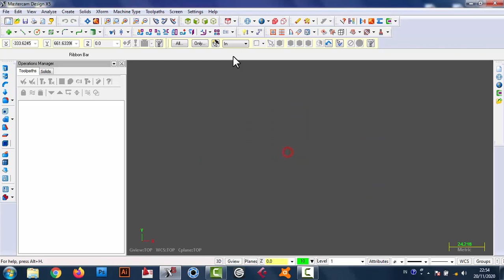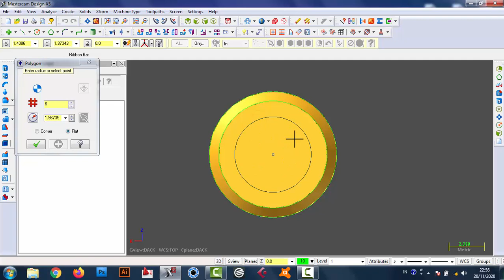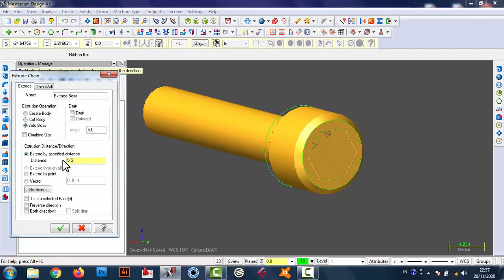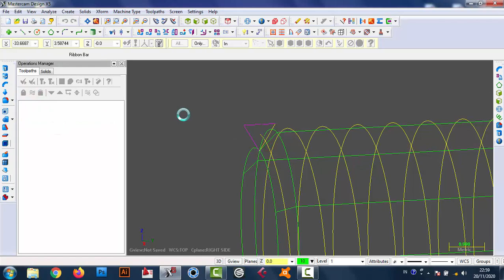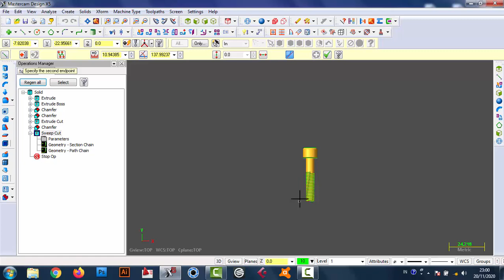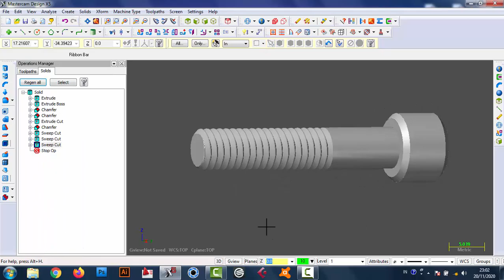MasterCam X5 || 3D Modelling #06 || Allen Bolt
Allen Bolt drawing process using Mastercam X5.

Level : Medium

Thankyou... :)